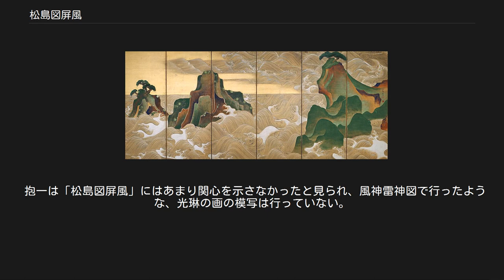松島図屏風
松島図屏風（まつしまずびょうぶ）は、著名な以下の2つの屏風画で用いられている名称。
 俵屋宗達の筆となる屏風画。
 1.を模して、尾形光琳が描いた屏風画。
 両者は関係が深いため、各々について以下に記述する。
 俵屋宗達筆、松島図屏風（フリーア美術館） 松島図屏風（まつしまずびょうぶ）は、俵屋宗達の筆となる屏風画。
6曲1双、紙本金地着色。
フリーア美術館蔵。
宗達の代表作の一つだが、明治時代後半にアメリカに輸出され、1960年代まであまり存在を知られていなかった。
日本に残っていれば間違いなく国宝に指定されていただろう、といわれる作品である。
 「松島図屏風」と呼ばれるが、日本三景の松島を描いた作品ではない。
かつては荒磯屏風（あらいそびょうぶ）と呼ばれていたことがわかっており、大阪の住吉付近の海岸を書いたものと見られている。
（「松島図屏風」と呼ばれるようになった経緯は後述。） 堺の豪商であった谷正安（1589年－1644年）が作成を依頼し、堺の祥雲寺に寄贈された。
その後、少なくとも1902年までは祥雲寺にあったことがわかっている。
 激しく波打つ黄金色の海が印象的な作品で、荒れる海をダイナミックに描いた作品である。
 尾形光琳筆、松島図（ボストン美術館） 尾形光琳の描いた松島図屏風は、宗達が描いたものを模したものであり、光琳は少なくとも4回描いている。
現在ボストン美術館にあるものが有名で、これはアーネスト・フェノロサが買い求めたものである。
これを含めた光琳の作品が海外に渡ることにより、光琳が世界的に高い評価を得ることに繋がった。
 光琳の松島図屏風は、模したものでありながら、宗達のものとは構図がかなり異なる。
これは光琳が宗達に倣いつつも、光琳独自の感覚を取り入れたものであることを示している。
 上述のとおり、宗達の画は本来「荒磯屏風」と呼ばれており、「松島図屏風」ではなかった。
「松島図屏風」と呼ばれるようになったのは酒井抱一の影響である。
 抱一は、光琳に私淑し、光琳の画を広く世に知らしめた人物であるが、宗達と光琳の関係については詳しくなく、現在では有名な宗達の風神雷神図の存在を知らなかったと言われている。
そのため、光琳の模写した画を勘違いしたか、あるいは「松と島の図」ということからか、「松島図屏風」と呼んだといわれる。
これで光琳の画については「松島図屏風」の名が定着したが、さらにその手本である宗達の画もいつの間にか「松島図屏風」と呼ばれるようになった、と考えられている。
 抱一は「松島図屏風」にはあまり関心を示さなかったと見られ、風神雷神図で行ったような、光琳の画の模写は行っていない。
これは「松島図屏風」を「松島の画」と勘違いし、画題に面白みがない、と感じたため、という説がある。